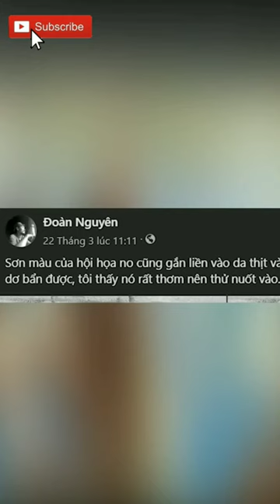Họa Sĩ Điên P1 | những bức tranh siêu đẹp của họa sĩ điên Đoàn Nguyên